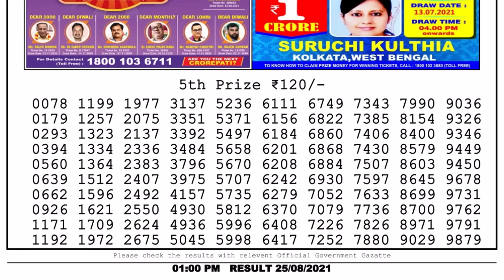Lottery Sambad Morning 1pm 25.8.21 Nagaland State Lottery Result